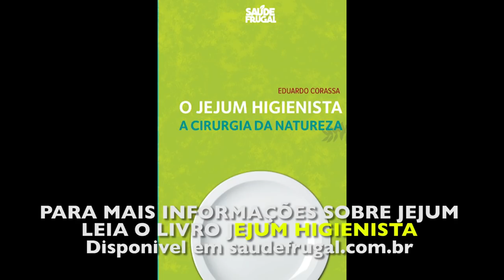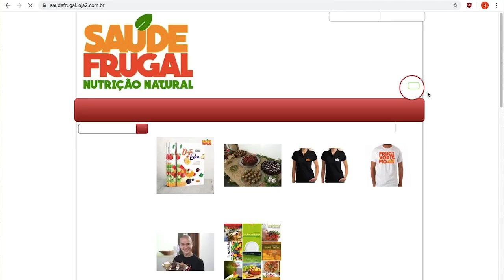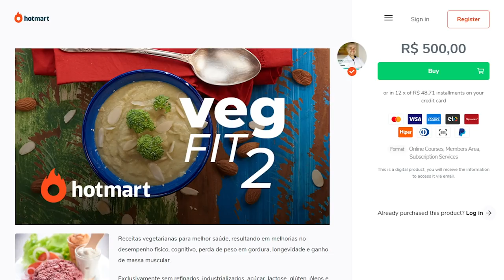MEU ANIVERSÁRIO COM PIZZA VEGANA CRUA! NEM SÓ DE ALFACE EU VIVO!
InstaG: @drcorassa